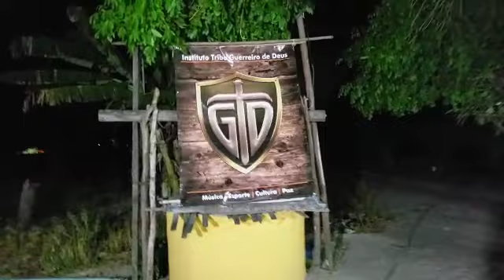Igreja da Mangueira: Cultos acontecem embaixo de árvore há 3 anos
Uma árvore, especificamente um pé de manga, um altar e cadeiras. Esse é o cenário onde acontecem os cultos da “Igreja da Mangueira”, na Vila Cabral, uma comunidade carente nos arredores de Fortaleza.